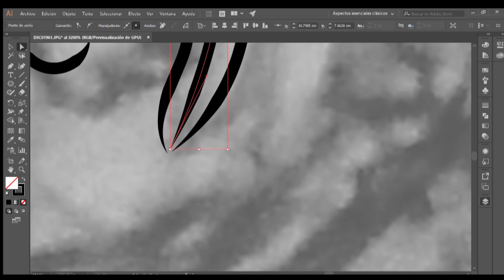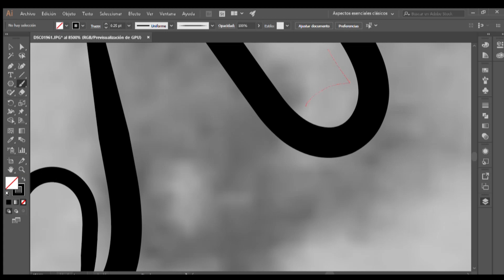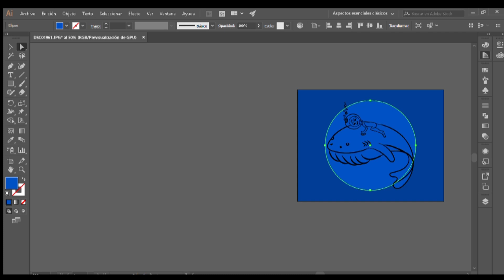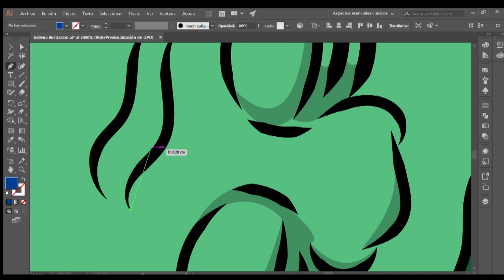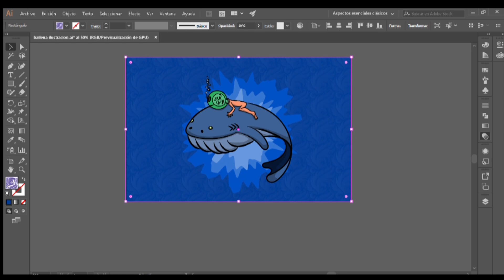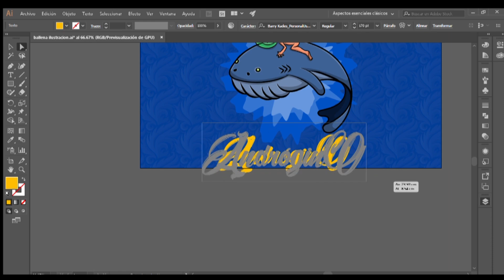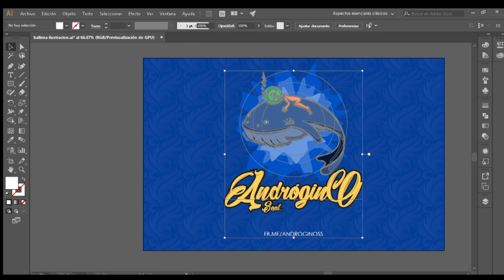PROCESO BALLENA ILUSTRACIÓN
Visita nuestra pagina en donde subimos ilustraciones, como venta de playeras con nuestros diseños y mas cosas chiditas que tal vs te gusten